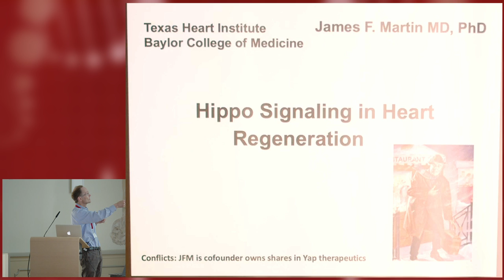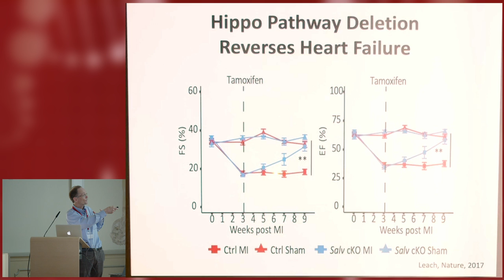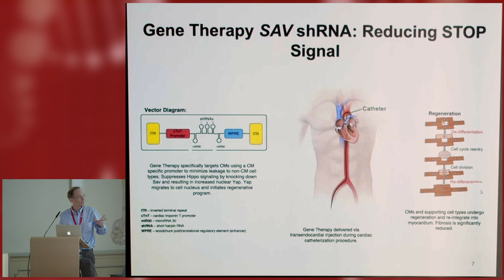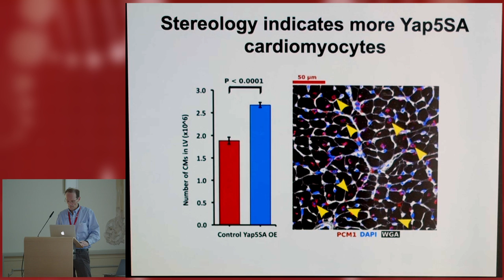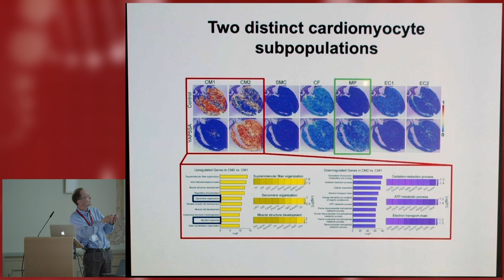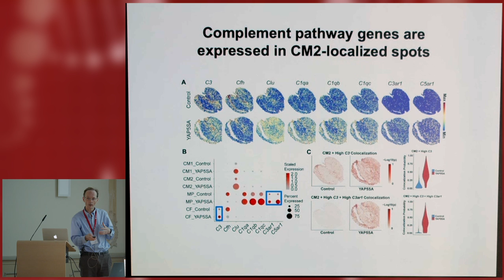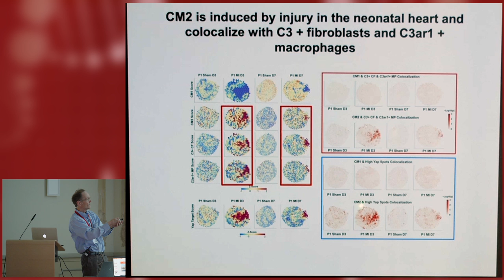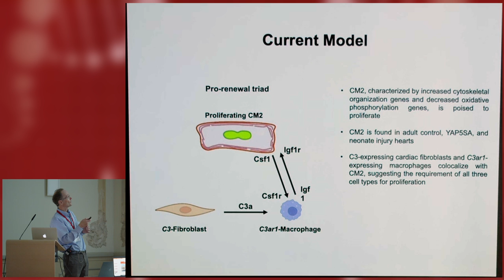Hippo Signaling in Heart Regeneration —James F. Martin MD PhD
2022 PCTC/DZHK CVBE Symposium (Cell-Cell cross talk)